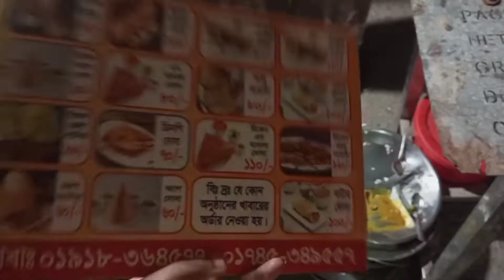দোসা খেতে চলে এসেছি।। উত্তরাতে রাস্তার পাশে দোসার দোকান।। Road side food